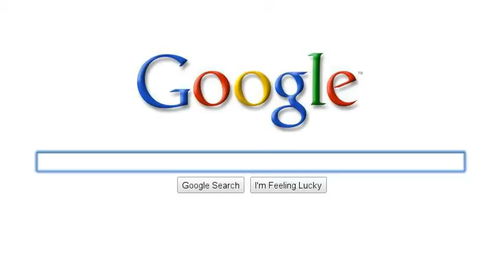Theres Comedy in every story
im probably not going to heaven